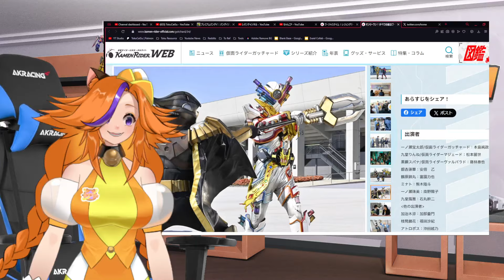Kamen Rider Gotchard Episode 34 Review: Was this the Gorgeous we're waiting for? Kamen Rider Legend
Episode 34 of Kamen Rider Gotchard is weird nya~

for Uncropped TokuCatSu Reactions highlight for FREE!!!

Join our comfy Discord if you need help in Live2D or just finding a chill community to hang out with nya!!!

===Equipment===
Recording Mic: Avermedia USB Microphone AM310
Wireless Mic: Audio-technica System 10 ATW-1701-L
Drawing Tabler: XP-PEN Deco 01 V2, XP-PEN Artist 13.3, Xencelabs Medium
Capture Card: Avermedia Live Gamer Portable 2, Avermedia Livegamer Extreme 3
Headphones: Audio-Technica ATH-SQ1TW